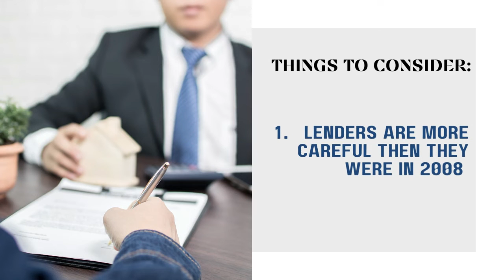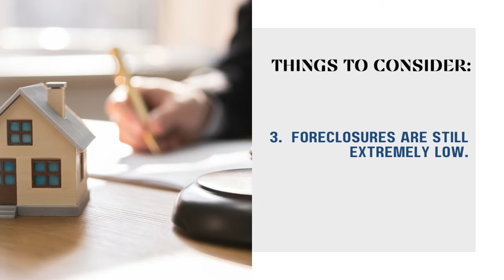Housing Crash Forecast in New Jersey: Why We Are Not Heading To A Market Crash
There's been a lot of talk about a housing crash and a market crash. But is it really happening? In this video, we take a look at the data in New Jersey to see if there's any truth to the rumors.

Spoiler alert: We're not headed for a market or housing crash!

Peter Cunha
Open Doors Realy LLC